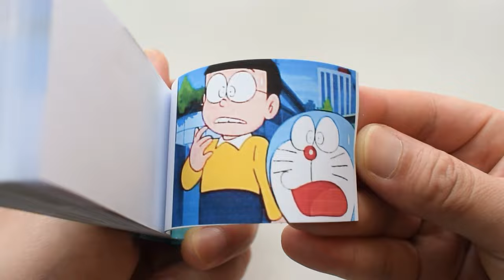Shizuka's skirt👗 was lifted up-Doraemon cartoon flipbook//442